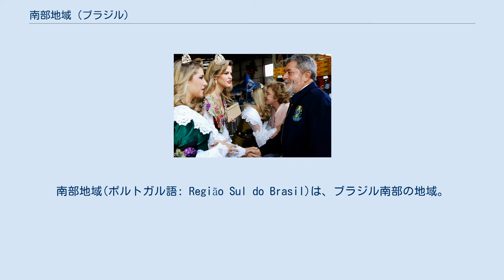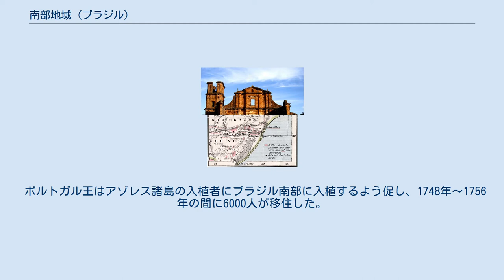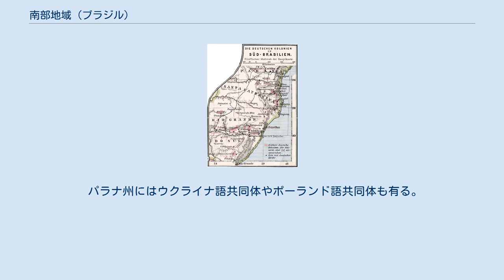南部地域 (ブラジル)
南部地域(ポルトガル語: Região Sul do Brasil)は、ブラジル南部の地域。
 2016年の人口は2943万9773人で、全国の14.3%を占め、5地域中3位。
 サンタ・カタリーナ州、パラナ州、南大河州の3州から成る。
 最大都市はクリチバ。
 人口は2016年7月1日の値。
人口30万人以上の都市は以下の11都市。
 クリチバ：189万4000人(パラナ州州都) ポルト・アレグレ：148万1020人(南大河州州都) ジョインヴィレ：55万370人 ロンドリーナ：53万9000人 カシアス・ド・スル：46万1460人 フロリアノーポリス：45万9700人(サンタ・カタリーナ州州都) マリンガ：39万5810人 カノアス：34万2630人 ポンタ・グロッサ：33万3600人 ブルメナウ：32万7880人 ペロタス：32万530人 半遊牧民の先住民が狩猟採集社会を営んでいた。
 イエズス会が先住民と暮らした教会(南大河州サン・ミゲウ・ダス・ミソエンス市 最初にポルトガルとスペインのイエズス会が訪れ、先住民をカトリックに改宗した。
 サン・パウロ出身のバンデイランテス(奥地探検隊)も同時期に入植した 数十年に渡ってポルトガル人とスペイン人は衝突を繰り返した。
 ポルトガル王はアゾレス諸島の入植者にブラジル南部に入植するよう促し、1748年～1756年の間に6000人が移住した。
 18世紀後半にはポルトガル人はサンタ・カタリーナ州、南大河州で過半数を占めた。
 1905年の南部地域の地図。
濃いピンクはドイツ人入植地 サンタ・カタリーナ州のポメロデ市の、ポメラニア人の植民地 1824年、最初のドイツ人入植者が到着し、サン・レオポルドを建設した。
 独立直後のブラジル政府は入植者を歓迎し、ドイツ人の多くが農民となった。
 以降の40年間で、2万7256人のドイツ人が南大河州に移住した 1904年までに推定5万人のドイツ人が入植した。
 ブラジル政府はサンタ・カタリーナ州にはドイツ人を歓迎しなかった為、ハンブルク植民協会等が私的に移住した。
 これらの協会は田舎に集落を造る一方、ブルメナウやジョインヴィレのような大都市の発展にも貢献した。
 パラナ州には内戦時代に多くのドイツ人が移住した。
 その殆どが南隣のサンタ・カタリーナ州出身や、ロシアに住むヴォルガ・ドイツ人だった。
 1835年、南大河州とサンタ・カタリーナ州で共和党員が蜂起し、ラガマフィン戦争が始まった。
 指導者はベント・ゴンサルベス・ダ・シルバとアントニオ・デ・サウザ・ネトだった。
 南大河州の主要産品のチャーキー(塩漬け牛肉の干物)が、ブラジルの市場に自由に輸入されるウルグアイやアルゼンチンのそれと厳しい競争に曝されたのが原因だった。
 1839年、イタリアのジュゼッペ・ガリバルディが共和軍への援助を開始した。
 1845年、共和軍は帝国軍に降伏した。
 葡萄祭でイタリア系ブラジル人の女性と話すルイス・イナシオ・ルーラ・ダ・シルヴァ元大統領 1875年、イタリアからの入植が始まった。
 北部のヴェネト州を中心に、トレント自治県やロンバルディア州出身の小作人が土地を求めて移住するのが殆どだった。
 彼らの多くはセラ・ガウチャで葡萄を育てた。
 1898年時点で、南大河州に30万人、サンタ・カタリーナ州に5万人、パラナ州に3万人のイタリア系住民が居た。
 1914年に移住が終わるまでに、約10万人のイタリア人が南部地域に移住した。
 今日では南部地域の35.9%に当たる970万人がイタリア人の子孫である。
 亜熱帯～温帯に属する。
 年間平均気温は12～22℃で、山間部では雪が降る。
 都市化率は82%と高く、クリチバやマリンガのように都市計画が有名な都市が多い。
 ブラジルの公用語であるポルトガル語は全域で話される。
 南部の田舎では、ドイツ語やイタリア語の影響を受けた方言が用いられる。
 特にドイツ語フンスリュック方言や、ヴェネト語、イタリア語タリアン方言が多い。
 南大河州とクリチバにはイディッシュ語共同体が有る。
 パラナ州北部には日本語共同体が有る。
 ポンタ・グロッサ周辺にはオランダ語共同体が有る。
 パラナ州にはウクライナ語共同体やポーランド語共同体も有る。
 南大河州には三畳紀の化石が多く、エクサエレトドンやスタウリコサウルス、グアイバサウルス、ウナイサウルス等が発見された。